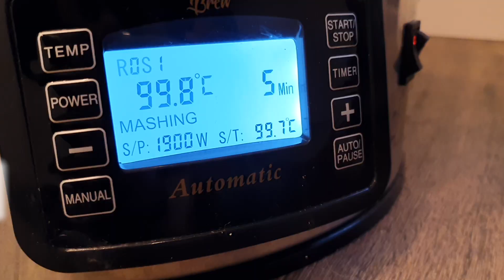Варим домашнее пиво Saison на ibrew 50. Домашнее пивоварение. Бельгийское пиво в домашних условиях.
В этом видео я буду варить домашнее пиво бельгийский Saison.
Заранее хочу извиниться за мой французский если кого-то задело мое произношение.
Это бельгийское пиво бывает разной крепкости. Хотите сварить пиво в домашних условиях - это очень легко.
Начальная плотность моей версии - 11,5% Не стоит этого бояться, дрожжи для этого пива очень сухо сбраживают и можно будет с легкостью получить около 5% алк.

Для этого пива нам понадобится:

Солода:
Pilsner, Мюнхенский, Венский, Карамюник тип 2, Пшеничный

Температурные паузы:
1) 68 С - 60 мин.
Мэшаут + промывка при температуре 78 градусов - 15 мин
Кипячние - 1 час

Хмель:
East Kent Goldings и Fuggle

Специи:
Молотый кориандр

Вода:
24+10,5 л

Дрожжи:
Mangrove Jacks - French Saison

Подробный рецепт смотрите в видео.